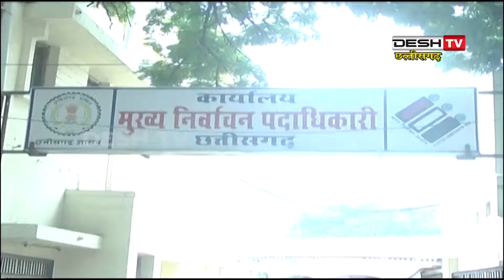CEOChhattisgarh | दुसरे चरण के मतदान के लिए थमा प्रचार | 18 November 2018 | Desh Tv News